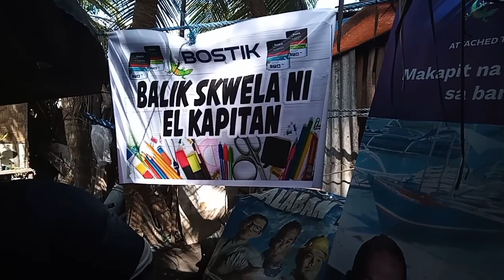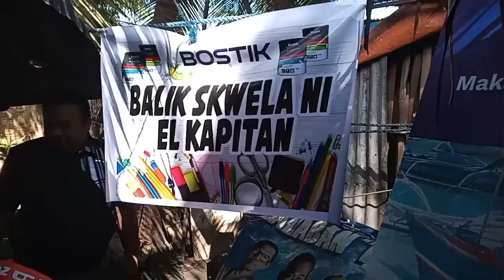Pang 17 update sa malaking bangka(Jojo Herda)